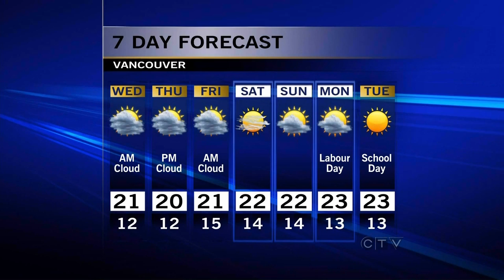CTV news: short weather report